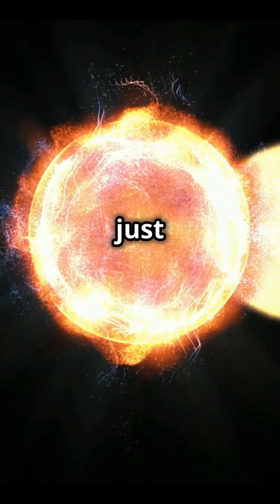The Sun’s Solar Twins: Unveiling the Universe’s Secrets!